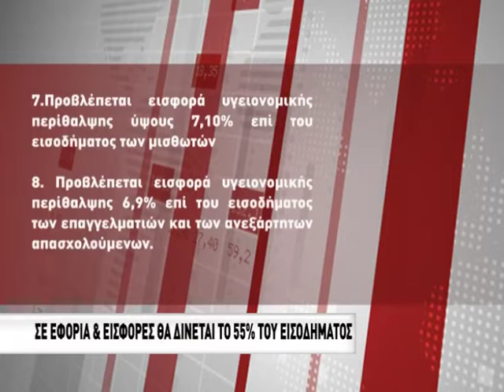Σε εφορία και εισφορές θα δίνεται το 55% του εισοδήματος